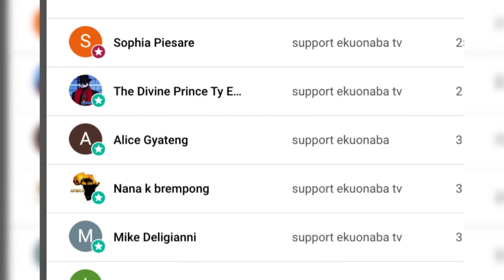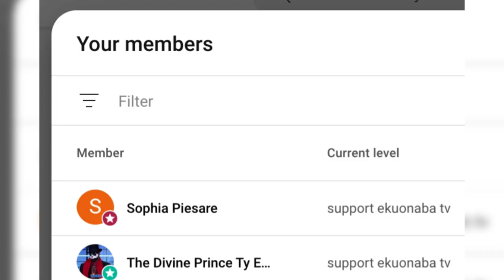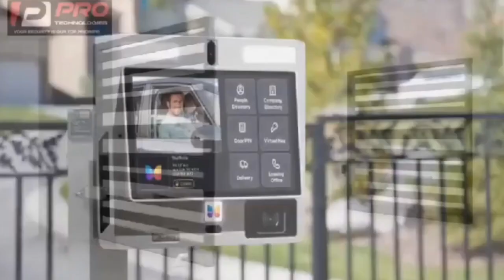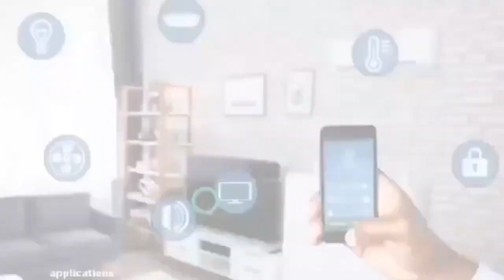Don't Pay tithe as a Christian huh, an elder of a Church says